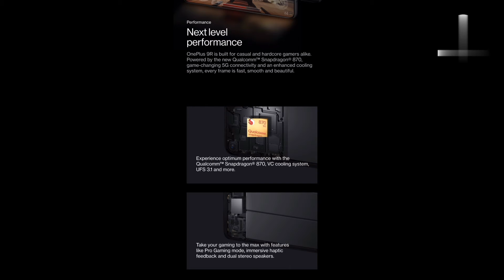ONEPLUS 9 SERIES